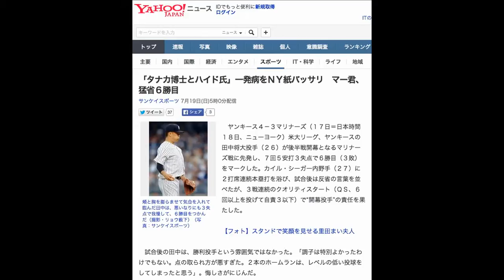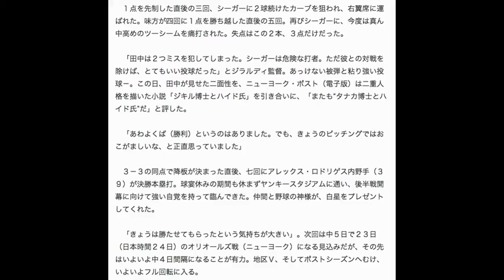「タナカ博士とハイド氏」一発病をＮＹ紙バッサリ マー君、猛省６勝目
サンケイスポーツ 7月19日(日)5時0分配信

頬と胸を膨らませて気合を入れて臨んだ田中は、悪いなりにも３失点で我慢して、６勝目をつかんだ（撮影・リョウ薮下）（写真：サンケイスポーツ）
　ヤンキース４－３マリナーズ（１７日＝日本時間１８日、ニューヨーク）米大リーグ、ヤンキースの田中将大投手（２６）が後半戦開幕となるマリナーズ戦に先発し、７回５安打３失点で６勝目（３敗）をマークした。カイル・シーガー内野手（２７）に２打席連続本塁打を浴び、試合後は反省の言葉を並べたが、３戦連続のクオリティスタート（ＱＳ、６回以上を投げて自責３以下）で“開幕投手”の責任を果たした。

【フォト】スタンドで笑顔を見せる里田まい夫人

　試合後の田中は、勝利投手という雰囲気ではなかった。「調子は特別よかったわけでもない。点の取られ方が悪すぎた。２本のホームランは、レベルの低い投球をしてしまったと思う」。悔しさがにじんだ。

　１点を先制した直後の三回、シーガーに２球続けたカーブを狙われ、右翼席に運ばれた。味方が四回に１点を勝ち越した直後の五回。再びシーガーに、今度は真ん中高めのツーシームを痛打された。失点はこの２本、３点だけだった。

　「田中は２つミスを犯してしまった。シーガーは危険な打者。ただ彼との対戦を除けば、とてもいい投球だった」とジラルディ監督。あっけない被弾と粘り強い投球－。この日、田中が見せた二面性を、ニューヨーク・ポスト（電子版）は二重人格を描いた小説「ジキル博士とハイド氏」を引き合いに、「またも“タナカ博士とハイド氏”だ」と評した。

　「あわよくば（勝利）というのはありました。でも、きょうのピッチングではおこがましいな、と正直思っていました」

　３－３の同点で降板が決まった直後、七回にアレックス・ロドリゲス内野手（３９）が決勝本塁打。球宴休みの期間も休まずヤンキースタジアムに通い、後半戦開幕に向けて強い自覚を持って臨んできた。仲間と野球の神様が、白星をプレゼントしてくれた。

　「きょうは勝たせてもらったという気持ちが大きい」。次回は中５日で２３日（日本時間２４日）のオリオールズ戦（ニューヨーク）になる見込みだが、その先はいよいよ中４日間隔になることが有力。地区Ｖ、そしてポストシーズンへむけ、いよいよフル回転に入る。

【関連記事】
侍Ｊ候補メンバー発表　中田ブチ切れ「しようもない質問するなよ」
「股割り」がイチローの選手生命を伸ばした！　腰痛の原因は…
桑田真澄　「MLB内野手成功例少ないのは日本的教育の影響」
今季１９号のＡ・ロッドがマー君絶賛「修正能力も高いね」
名詞であり動詞、「イチローｉｎｇ」全米の“共通語”の意味は？
最終更新:7月19日(日)7時55分サンケイスポーツ